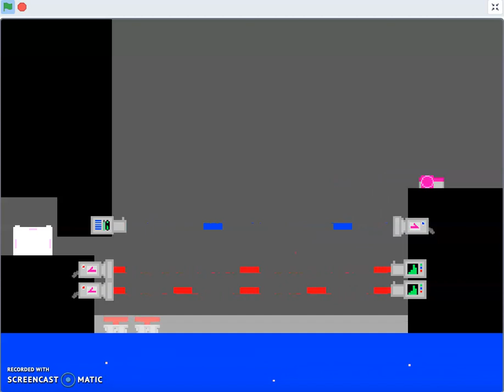The Floor is Bouncy (Scratch)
I originally had this on my Twitter, but I don't use Twitter anymore so here's a link:
I also added a few levels, to reduce the difficulty spike of the boss at the end. Maybe one is a little too difficult and makes its own difficulty spike though...